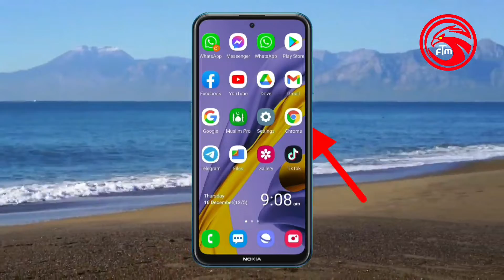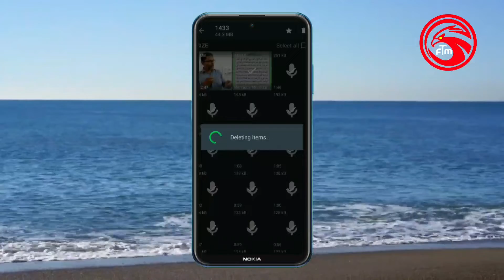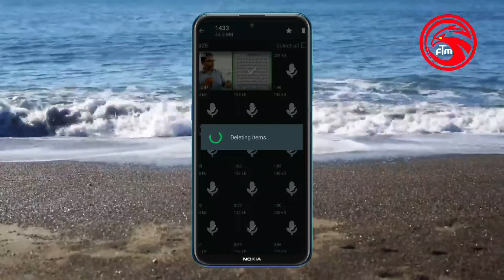സ്റ്റോറേജ് പ്രോബ്ലം ഇങ്ങനെ പരിഹരിക്കാം|The storage problem can be solved as follows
സ്റ്റോറേജ് പ്രോബ്ലം ഇങ്ങനെ പരിഹരിക്കാം

The storage problem can be solved as follows